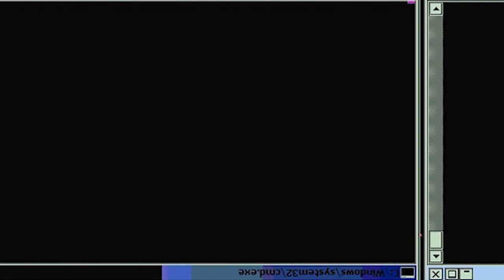🔥🔥🔥IS IT HEAT!? Jojo's Bizarre Adventure - Opening 2 Requiem Version [BLIND REACTION]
-Double Dragon